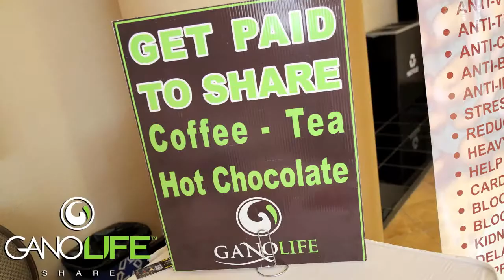Why GanoLife Has The Best Coffee In The World | GanoLife PHOTOS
Why GanoLife Has The Best Coffee In The World | GanoLife Reviews